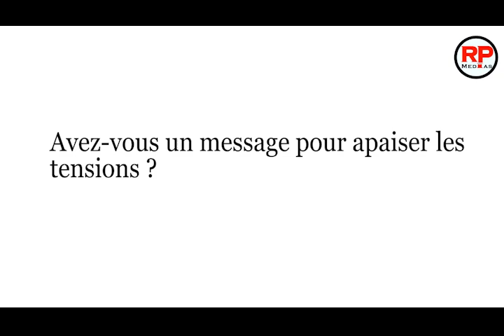[ 46 soldats ivoiriens ] les maliens s'expriment au sujet de possibles nouvelles sanctions